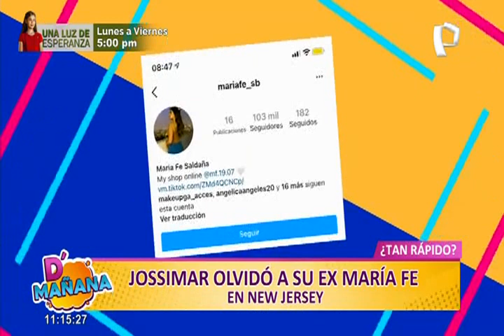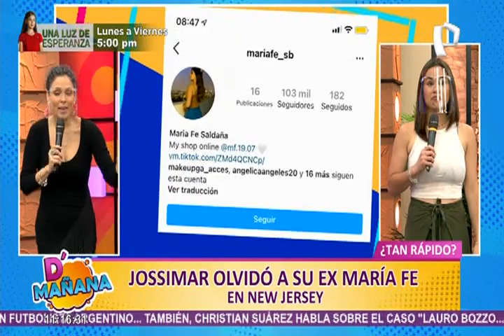Salsero Josimar es ampayado con colombiana en EEUU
El cantante de salsa Josimar puso fin a su relación con María Fe Saldaña y  estaría en los Estados Unidos suelto en plaza. A mediados de julio, por las fiestas del Bicentenario de la patria, el salsero se reencontró con sus fans en la ciudad de Nueva Jersey.

Y en esta gira por tierras gringas, el cantante no solo reveló que sintió mucha nostalgia al volver a pisar un escenario también se le vio muy cariñoso con una joven colombiana.

Cabe señalar que  el intérprete de “Con la misma moneda” y “Quiero amanecer” estaría por esas tierras con la madre y dos de sus hijos.